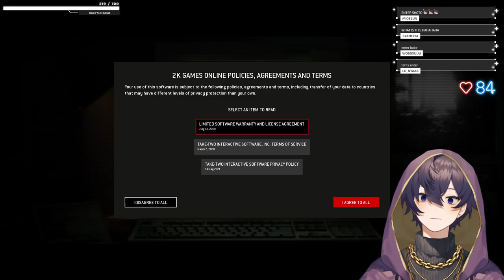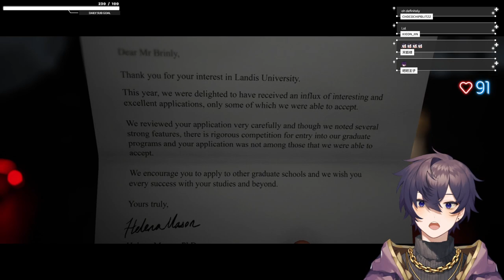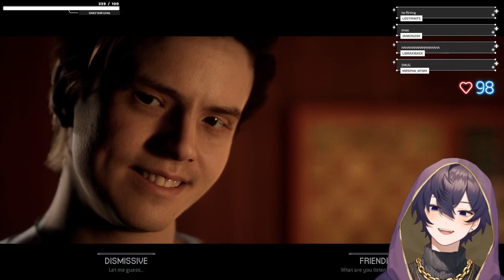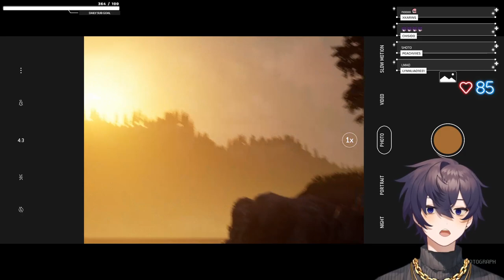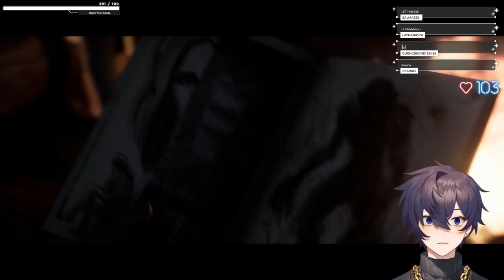【6/27/2022】I play The Quarry, but I try to un-alive everyone【Shoto | The Quarry Part 1】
Games: The Quarry

Note: The other VODs are still processing, sorry for the out of order VOD uploads!
Note 2: Some audio have been muted by Twitch for copyright music.

0:00 - Stream Starts
6:51 - Chill Talk Starts
14:33 - Gameplay Starts
3:53:51 - After Stream Talk

🗡️HASHTAGS🗡️
Oshi Mark: 🗡️